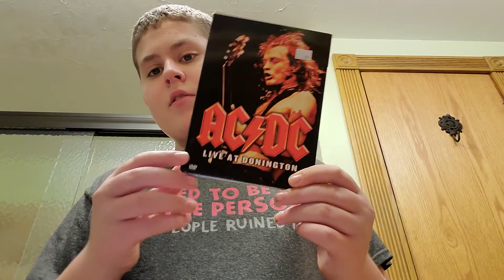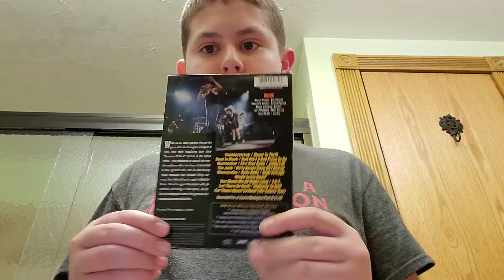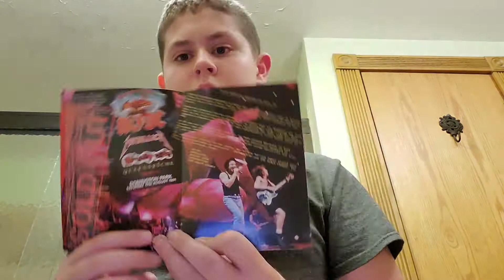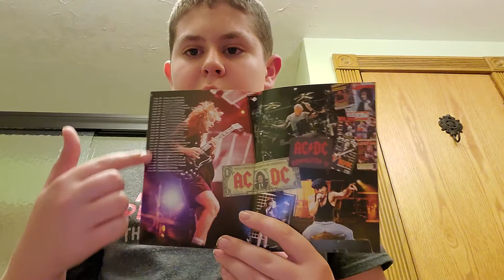Daily Review: s1, ep2: AC/DC Live At Donington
Songs
01. Thunderstruck
02. Shoot To Thrill
03. Back In Black
04. Hell Ain't A Bad Place To Be
05. Heatseeker
06. Fire Your Guns
07. Jailbreak
08. The Jack
09. Dirty Deeds Done Dirt Cheap
10. Moneytalks
11. Hells Bells
12. High Voltage
13. Whole Lotta Rosie
14. You Shook Me All Night Long
15. T.N.T.
16. Let There Be Rock
17. Highway To Hell
18. For Those About To Rock (We Salute You)